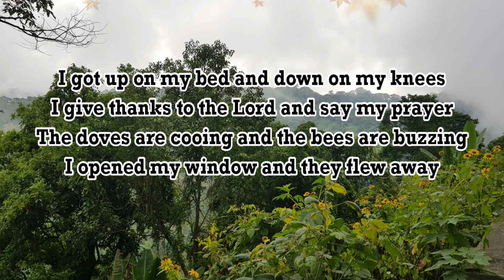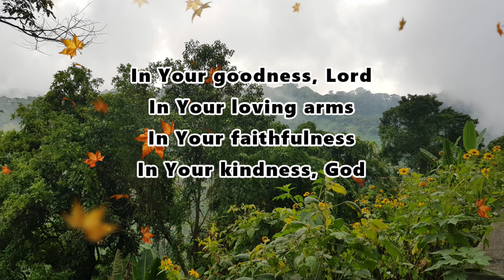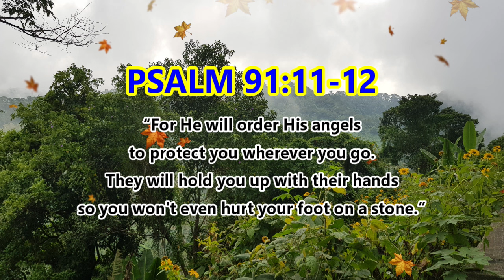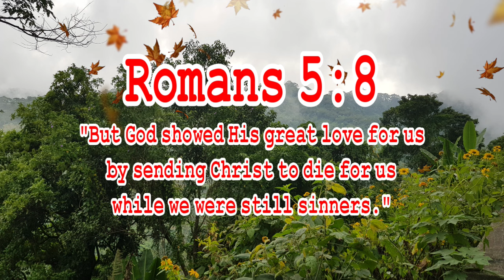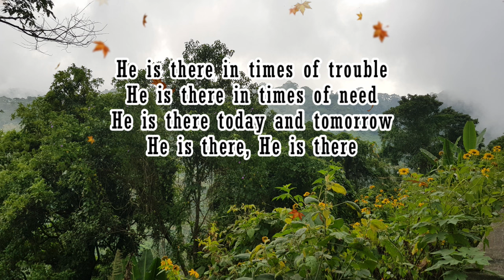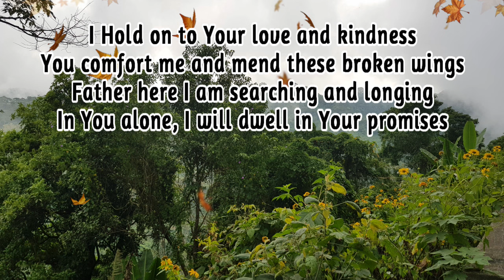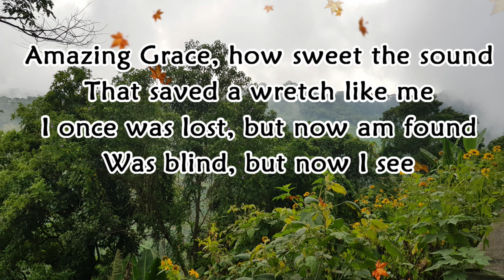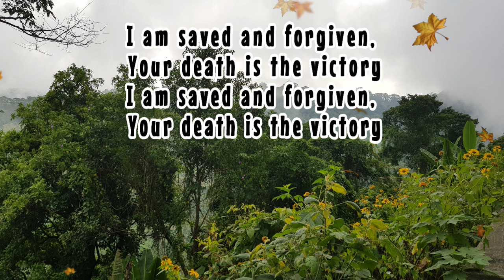"HAPPY DAY (Christian Songs and Music by lifebreakthrough)